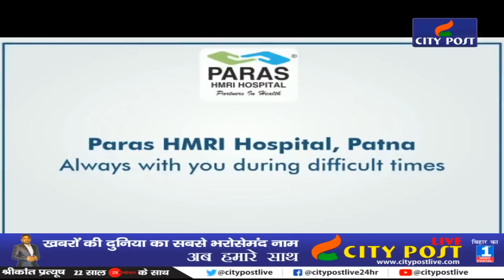Corona की रोकथाम | ईलाज की व्यवस्था का लेगी जायजा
High level team of Union Health Ministry is coming to Bihar on Sunday. The team coming under the leadership of Joint Secretary Luv Aggarwal will hold a meeting with senior officials of the state government. After the meeting, this team will leave for Gaya. Go to other hospitals along with the dedicated hospital for Corona in Gaya and investigate the measures taken for the corona examination and treatment.
Official sources in the health department said that in addition to this, the central team will also visit one of the containment zones. There the situation arising due to corona and after the action taken by the state government will assess. The team will also include Dr. SK Singh, Director, National Center for Disease Control and Dr. Neeraj Nischal, Associate Professor, Department of Medicine, AIIMS. This team will return to New Delhi in the late evening.
Significantly, Chirag Paswan, along with Tejashwi Yadav, has targeted the Bihar government for the central team's tour of Bihar. Both say that the Bihar government has failed to stop Corona. Now the central government has to intervene. If the central team tells the management of Bihar government is insufficient, then the difficulty of Nitish government will increase even more.